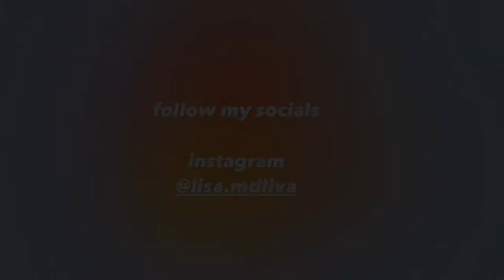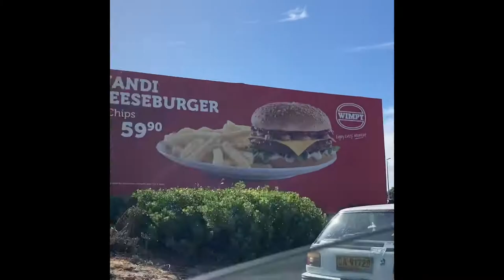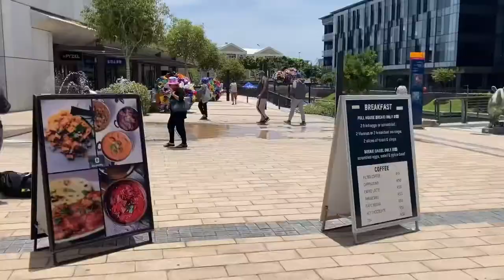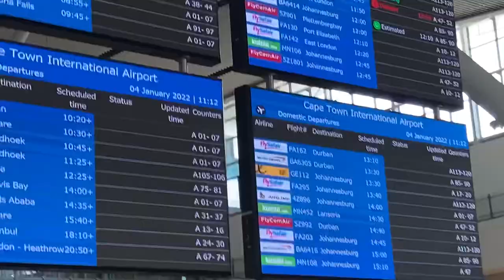VLOG//CAPE TOWN 2022 (❁ᴗ͈ˬᴗ͈) ༉‧ ♡*.✧🥂💖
hey loves (❁ᴗ͈ˬᴗ͈) ༉‧ ♡*.✧

i entered the new year in Cape Town this year!!!vlogged a bit💞hope you enjoy xx

about me:
full name: Lisakhanya
from: south africa
age: 18
star sign: scorpio

film/edit equipment:
Iphone SE,iMovie

love liza. xxx